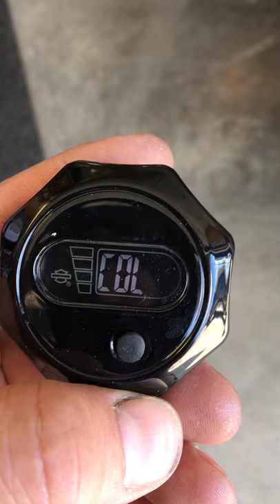Harley LCD Oil Dipstick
LCD Oil Dipstick for Harley 96 inch - bought for a Fat Bob (Dyna).